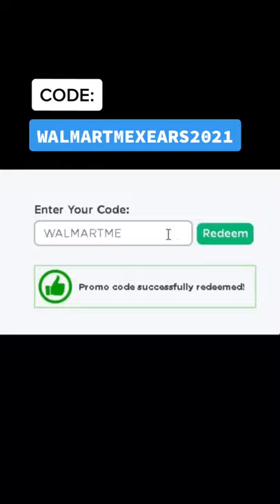Roblox Working Codes June 2021! FREE ITEMS IN ROBLOX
Roblox Tiktok Roblox Game suggestions roblox funny roblox slenders roblox cool funny moments roblx workout island Roblox Flamingo short roblox savage moment Albert plays roblox gameplay adopt me piggy how to get infinite robux roblox tiktok challenge 2021 working codes. Roblox Funny moments Roblox cool videos roblox tiktoks youtube shorts!

Roblox working codes May 2021 Roblox codes 2021

📽SCHEDULE:
We post DAILY Roblox videos!

❤If you liked this video, or have suggestions, let me know! I'm a small channel and love interacting with viewers😁

roblox cool,
roblox fun,
roblox viral,
roblox codes for summer,
roblox ideas,
roblox codes june,
june codes roblox,
free robux 2021,
working codes roblox,
roblox best ideas,
roblox bored,
roblox bestie outfits,
roblox savage,
roblox game suggestions,
roblox shorts,
roblox funny,
roblox tiktoks,
flamingo,
roblox flamingo,
roblox tiktok,
tiktok roblox,
tiktok flamingo,
tiktok flamingo roblox,
dream,
roblox piggy,
roblox slenders,
savage love roblox id,
piggy,
fishy on me roblox id,
roblox song ids 2021,
roblox fun.xyz,
party girl roblox id,
roblox song codes 2021,
piggy roblox characters,
roblox games,
roblox id,
roblox codes,
roblox code,
roblox promo,
roblox display name,
free roblox,